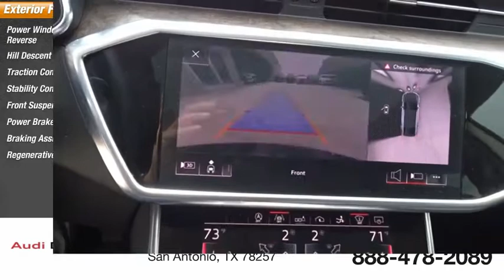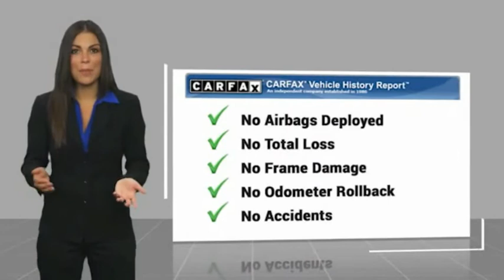2019 Audi A7 San Antonio TX 00MP7832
2019 Audi A7 Prestige

Audi Dominion
 21105 IH 10

Check out this 2019! Distinctive design and opulent equipment are standard. The engine breathes better thanks to a turbocharger, improving both performance and economy. With less than 10,000 miles on the odometer, this vehicle is constructed with the discerning driver in mind. Audi infused the interior with top shelf amenities, such as: automatic dimming door mirrors, power moon roof, and 1-touch window functionality. It features an automatic transmission, all-wheel drive, and a 3 liter 6 cylinder engine. You will have a pleasant shopping experience that is fun, informative, and never high pressured. Stop by our dealership or give us a call for more information.